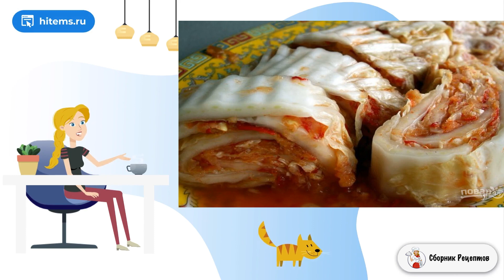Острая пекинская капуста. Рецепты с фото пошагово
У меня страсть к острым закускам. Но чтобы они не были ядрёными, а всё-таки вкус основного ингредиента чувствовался. Поэтому я постоянно в поисках подходящих рецептов. Азиатская кухня мне в помощь.    Например, недавно я узнала о том, как приготовить острую пекинскую капусту. С одной стороны этот вариант достаточно прост, но блюдо должно настояться несколько дней, чтобы пропитаться вкусом и ароматом. Также оно адаптировано по продуктам под наши возможности. Всё можно купить в обычном магазине.

Ингредиенты:
Пекинская капуста — 1 Штука,
Дайкон — 1 Штука,
Имбирь — 1 Штука,
Груша — 1 Штука,
Сельдерей — 1 Штука (корень),
Репчатый лук — 1 Штука,
Перец острый — 5-7 Штук,
Соль — 1 Чайная ложка,
Рыбный соус — 1 Чайная ложка,
Чеснок — 1-1,5 Штуки,